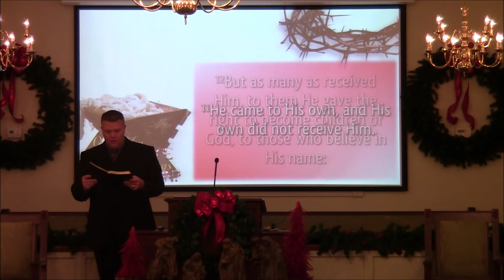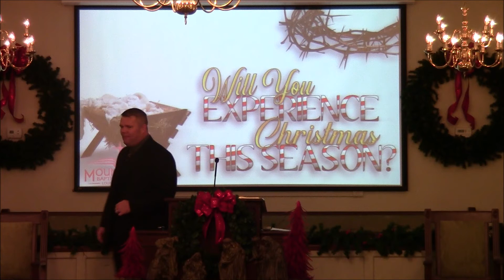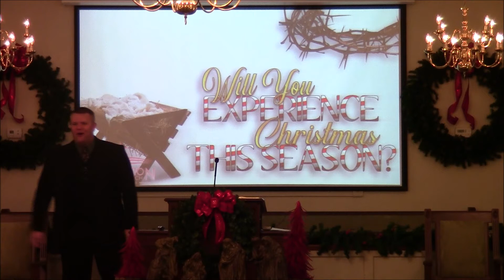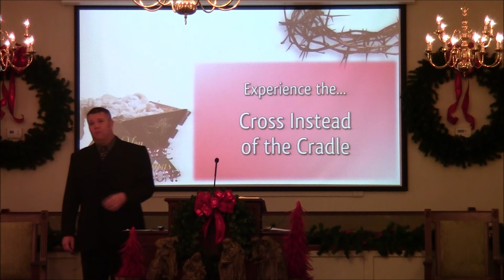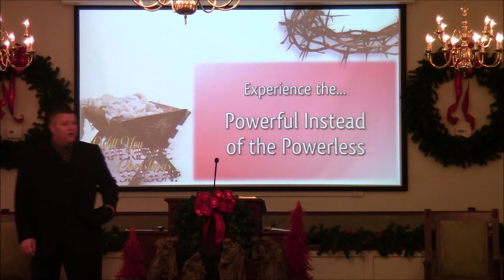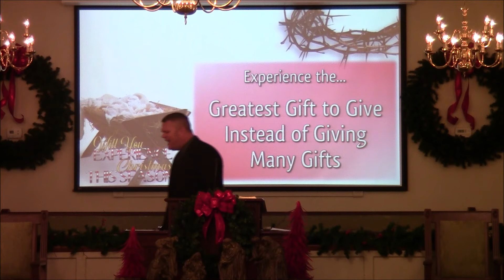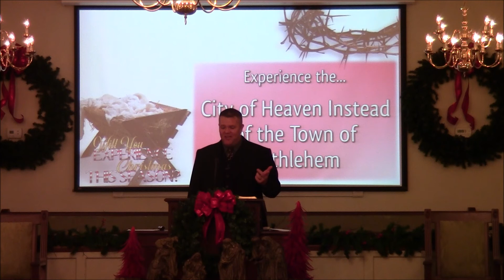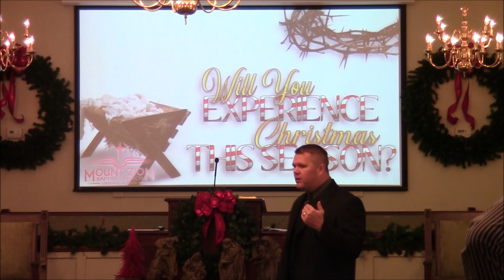Will You Experience Christmas This Season ~ Re. John Daniel Johnson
Morning worship at Mount Zion Baptist Church on December 9, 2018.